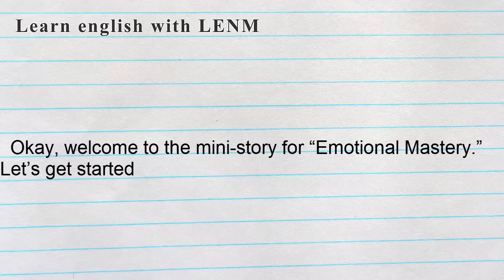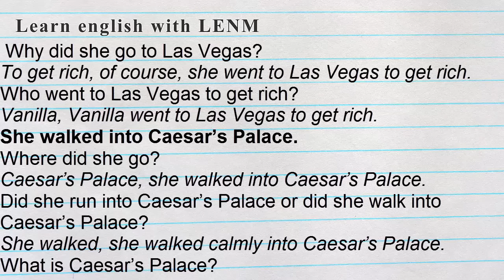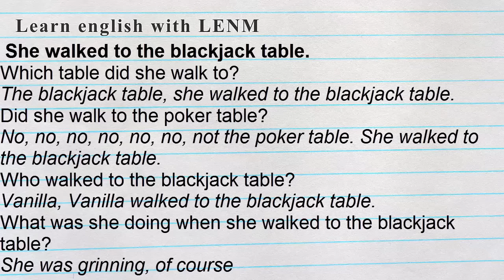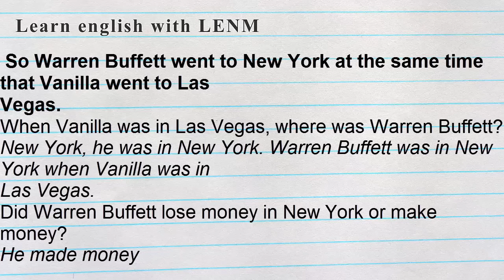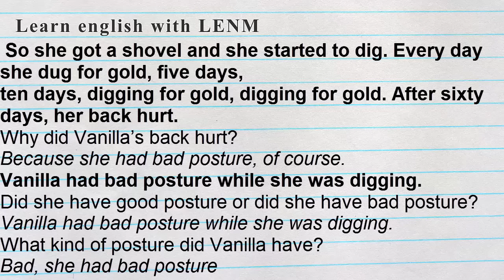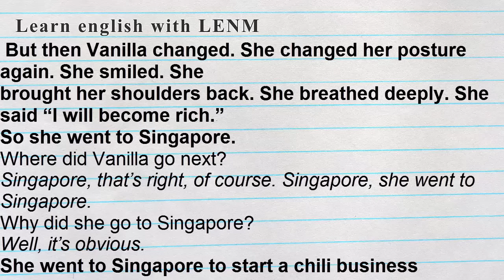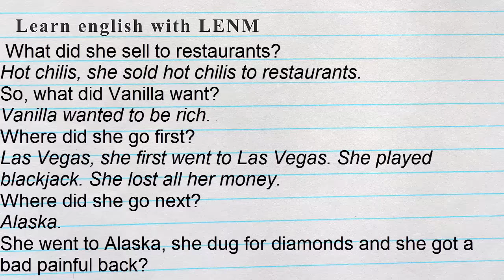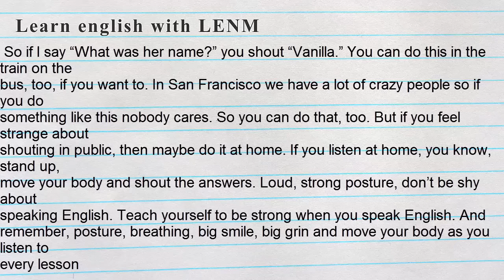aj hoge mini story 2